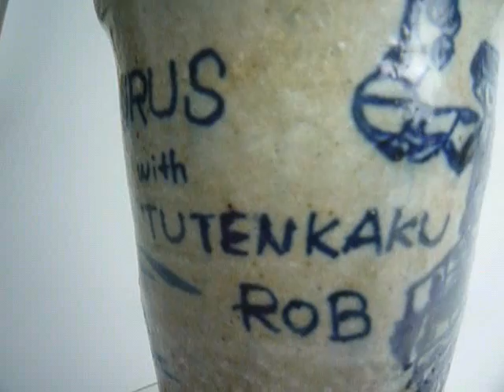くるくるウルスカップ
株式会社エンジニアの社長　高崎が書いたブログでくるくるネジザウルスを見たファンの方からこのような素晴らしいカップが届きました。
通天閣ロボとのコラボレーション・・・
ウルスも大変喜んでおります。